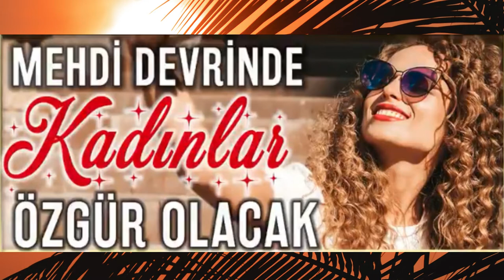MEHDİ DEVRİNDE KADINLAR ÖZGÜR OLACAKTIR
► İslam Aleminde her yerde zulüm var. Hz Mehdi'nin zuhur vakti çok yaklaştı. İslam Alemine yapılan zulme Çözüm Hz Mehdi